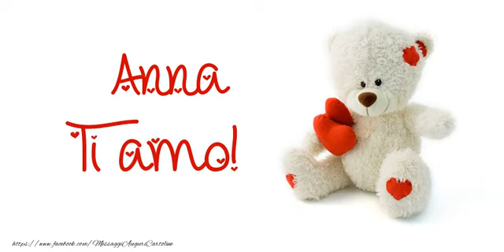Ti amo Anna!